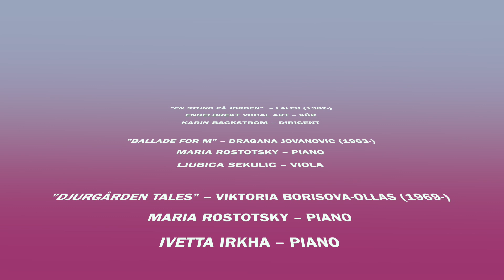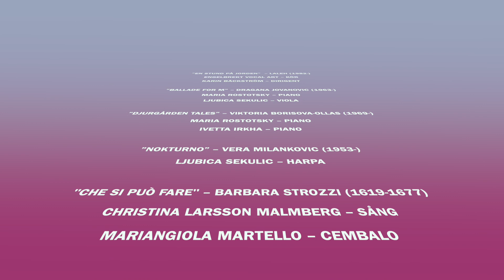"8th of March" Charity Concert - "8 Mars" Välgörenhetskonsert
Live recording of the 10th annual "8th March Concert" for International Women's Day from Hedvig Eleonora Church, Stockholm.
Music written by Women, performed by Women, for Women in need.

Due to the ongoing coronavirus pandemic, we were unable to perform to a live audience this year. As a result, our designated charities cannot benefit from ticket sales.

Liveinspelning av den 10nde "8 Mars Konsert" på Internationella Kvinnodagen från Hedvig Eleonora Kyrka, Stockholm.
Musik skriven av Kvinnor, framförd av Kvinnor, till förmån för Kvinnor i nöd.

Med anledning av den pågående coronapandemin, kunde vi inte framföra konserten inför publik i år. På grund av detta, förlorar våra välgörenhetsorganisationer välbehövliga intäkter, därför ber vi de som kan att donera via Swish till nedanstående organisationer, märk ditt bidrag: 8 Mars

   02:13    ”EN STUND PÅ JORDEN” – LALEH
                  Choir: Engelbrekt Vocal Art
                  Conductor: Karin Bäckström
   06:46    ”BALLADE FOR M” – DRAGANA JOVANOVIC
                  Viola: Ljubica Sekulic
                  Piano: Maria Rostotsky
   13:23    ”DJURGÅRDEN TALES” – VIKTORIA BORISOVA-OLLAS
                  Piano: Ivetta Irkha, Maria Rostotsky
   20:31    ”NOKTURNO” – VERA MILANKOVIC
                  Harp: Ljuba Sekulic
   24:50    "CHE SI PUÒ FARE" – BARBARA STROZZI
                  Voice: Christina Larsson Malmberg
                  Harpsichord: Mariangiola Martello
   29:48    ”MORGON” – MALOU MEILINK
                  Flute: Malou Meilink
   36:02    ”EFFET DE NEIGE” – POLDOWSKI
                  Voice: Jacqueline Miura
                  Piano: Julia Koydan
   41:24    ”TO ALL THE PPL I’VE LOVED” – MAIMU JÕGEDA
                  Accordian: Irina Serotyuk
   46:03    ”L’ÉTÉ” – CECILE CHAMINADE
                  Voice: Malin Byström
                  Piano: Maria Rostotsky
   52:06    “PROCESSION WITH BELLS” – INDRA RIŠE
                  Organ: Ligita Seibe
   57:36    ”MITT HELA HJÄRTA” – EMMA BJÖRLING
                  Conductor: Karin Bäckström

                 **Bonus Track - Complete Version**
1:03:56   ”DJURGÅRDEN TALES” – VIKTORIA BORISOVA-OLLAS

                  Recorded Live at Hedvig Eleonora Church: (hedvigeleonora.se)
                  Film and Audio Recording: Pär Fridberg (fridberg.info)

                  Designated Charities  -  Tidigare Stöttade Organisationer:

SVENSKA KYRKANS PROJEKT
P190 MOT KÖNSSTYMPNING I TANZANIA
P144 MENTORMAMMOR I AFRIKA
P192 ETT NYTT LIV FÖR PROSTITUERADE KVINNOR I ETIOPIEN
P39   KVINNOPROJEKT INDIEN
ACT SVENSKA KYRKAN:
ALLA KVINNORS HUS:
(swish: 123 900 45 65)
1000MÖJLIGHETER:
(swish: 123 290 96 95)
YENNENGAPROGRESS:
HOPP STOCKHOLM, LOVENEPAL, AL TADAMON

I would like to personally thank everyone who has made these concerts possible over the last ten years. You have all generously donated your time, effort and artistry to raise awareness of women's abilities, creativity, strengths and vulnerability.  Thank you all and I look forward to the next ten years.

Jacqueline Miura, Miura Productions.

Special thanks to LG Blom (blomill.se) for always being there with help and support and to Hedvig Eleonora Församling for their cooperation and generosity.